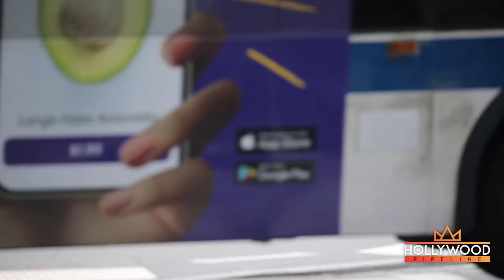Gigi Hadid & baby Khai in Jeremy Scott 'gold wing' stroller in New York City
Gigi Hadid takes baby Khai for a walk in her gold wing stroller in New York City.  The model was spotted wearing a tea kettle earring and embellished pants as she pushed her daughter in the $1,500 stroller designed by Moschino's creative director, Jeremy Scott.